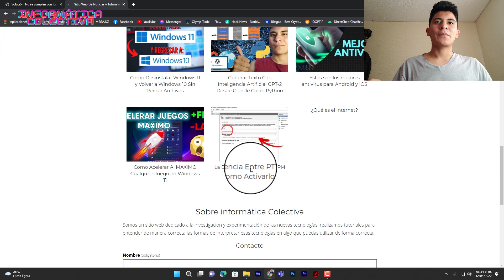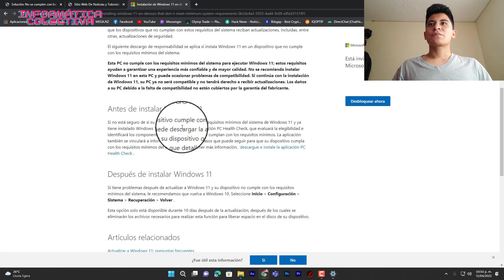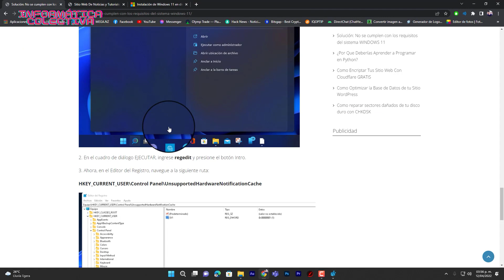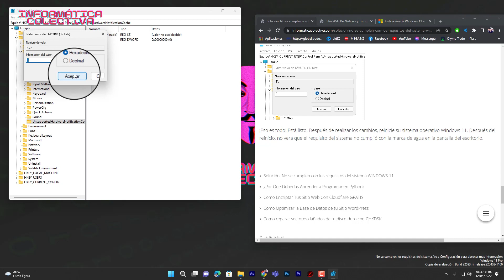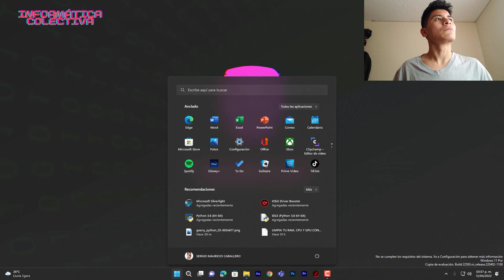✅ Solucion: No se cumplen con los requisitos del sistema WINDOWS 11✅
En este video aprenderemos a como solucionar el problema no se cumplen los requisitos en Windows 11, es muy sencillo debemos seguir los pasos del video. Pasos detallados: